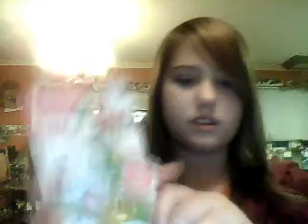My haul from Ardene, toys R us, and wal-mart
Just stuff i bought , and please ignore my retarded brother lmaaao